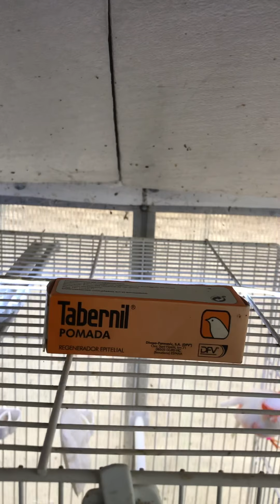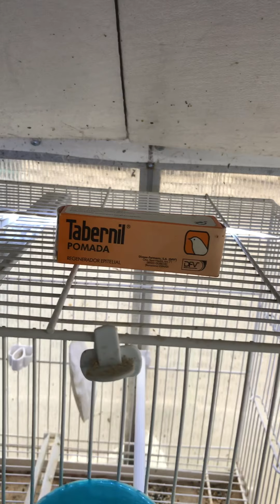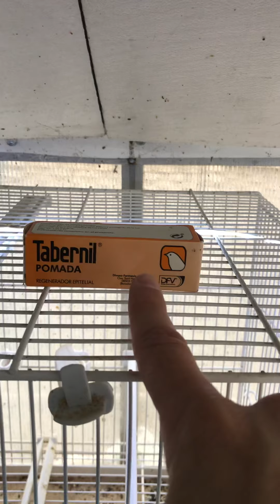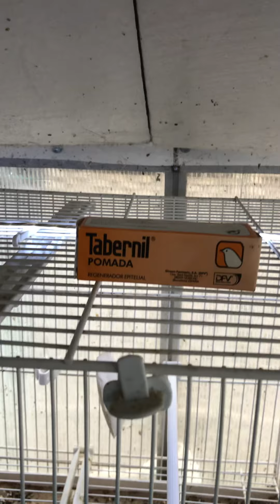Cuidados de las patas de nuestros canarios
Aquí os cuento lo que les aplico yo a las patas de mis canarios. Diferentes problemas que nos podemos encontrar.